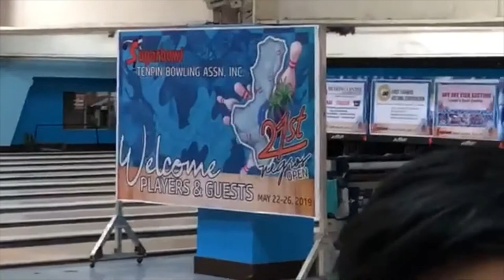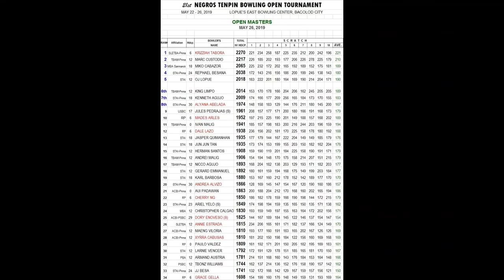Ladder Match Marc Custodio vs Mikoh Cabazor 21st Negros Tenpin Bowling Open Tournament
Ladder Match Marc Custodio vs Mikoh Cabazor   21st Negros Tenpin Bowling Open Tournament | Winner Marc Dylan Custodio